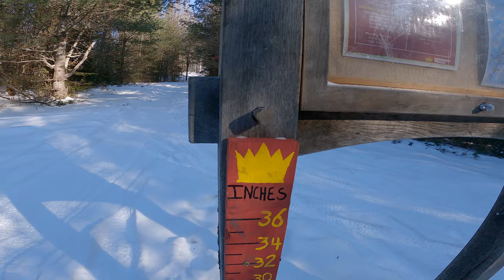Does Fat Biking Suck?! | The Harsh Facts About Fat Tire Bicycles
6 months ago I moved to Vermont and I learned very quickly that the mountain biking season ends very abruptly up here.  Once the mountain bike trails are shut down you basically have two options, hit the slopes or get a fat bike.  Since I am a mountain biker, the fat bike made the most sense, but there are generally two very different opinions of fat bikes out there.  Either fat bikes rule, or fat bikes suck!  It was time to figure it our for myself, so I linked up with Matt from Bootlegger bikes and hit the trails!